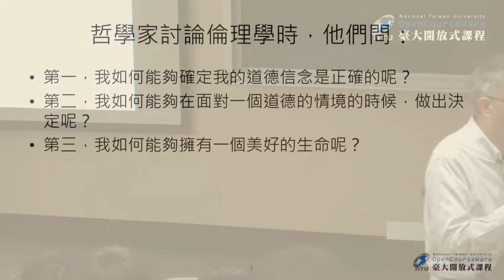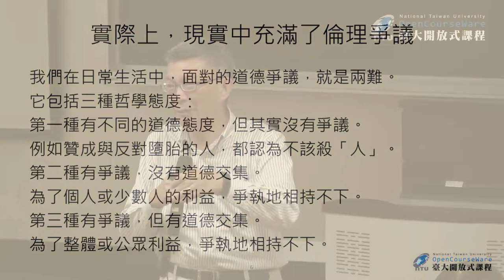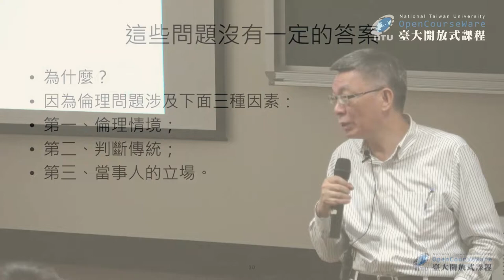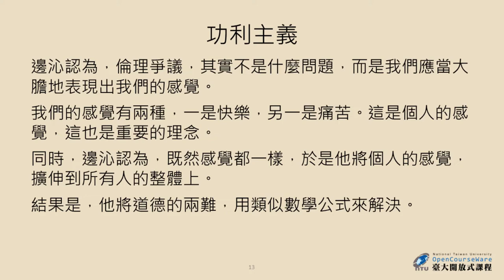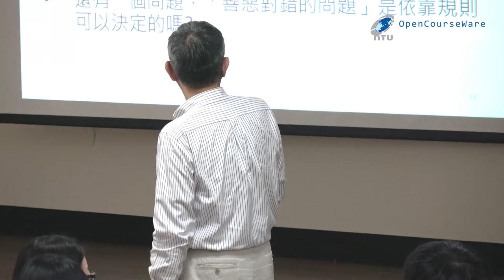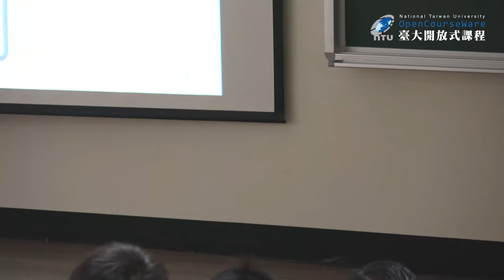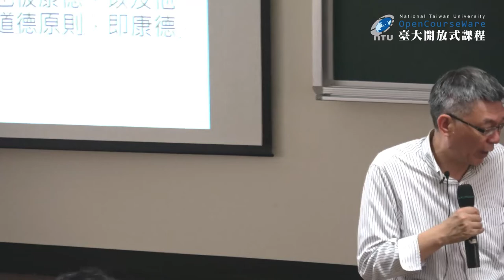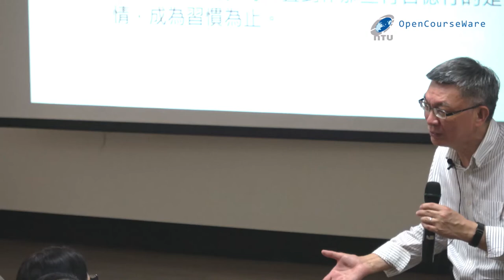活用哲學 08. 倫理學 & 醫學中的倫理面向 (一)